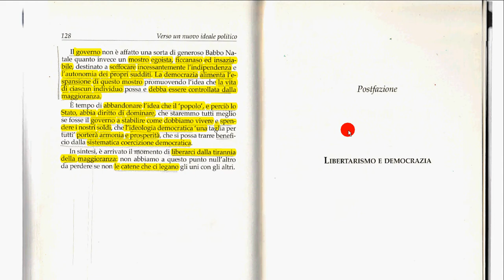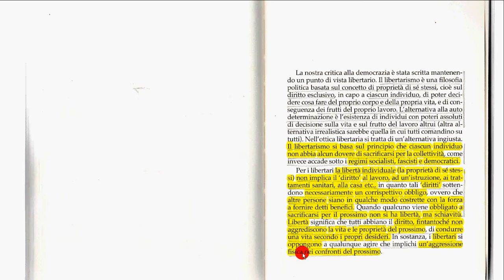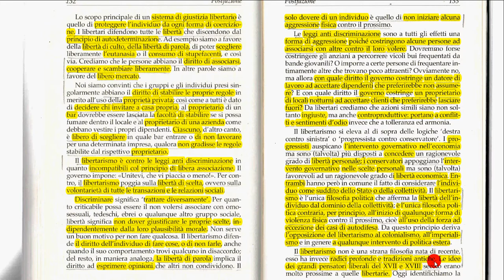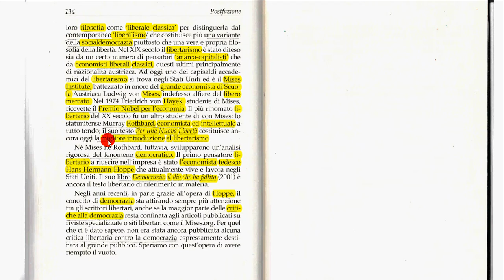Libertarismo e democrazia